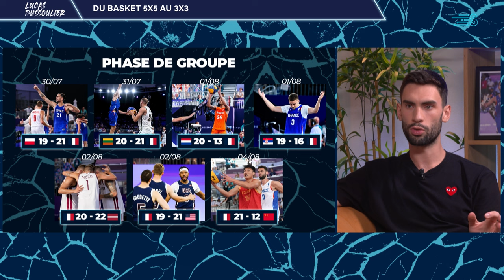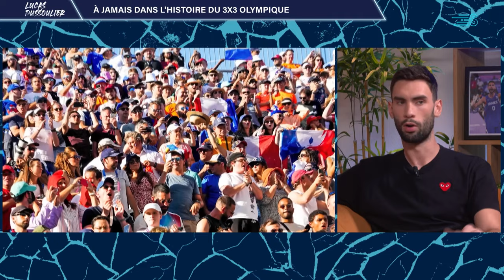SPORTS STREAM - S2 E6 avec Lucas Dussoulier (basket) et Alasdair McKenzie (alpinisme)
Gros numéro de Sports Stream cette semaine : Lucas Dussoulier, joueur de Nanterre 92, est en plateau. Il reviendra avec nous notamment sur son titre de vice-champion olympique à Paris cet été avec l'équipe de France de basket 3x3. En 2e partie d'émission, il sera accompagné par Alasdair McKenzie, devenu le plus jeune alpiniste européen à gravir les 14 sommets de plus de 8000m. Et tout cela, en seulement deux ans et demi !